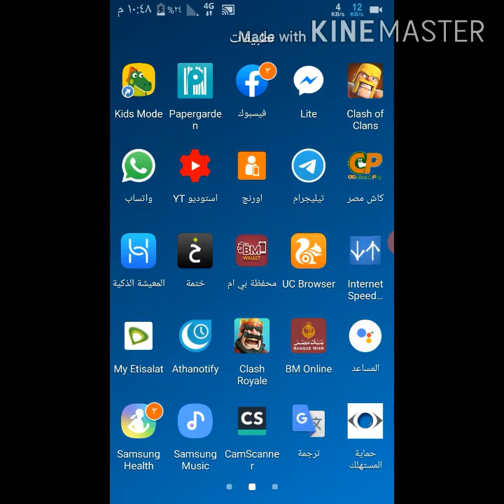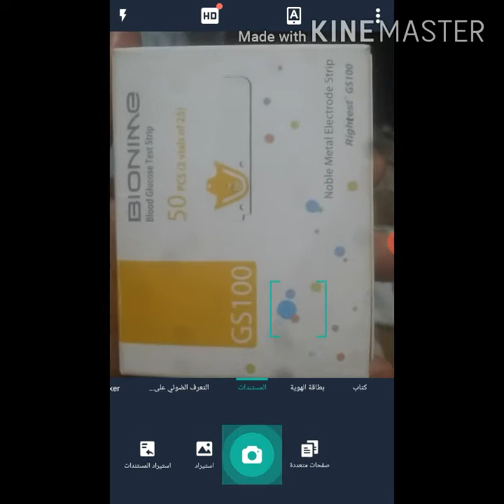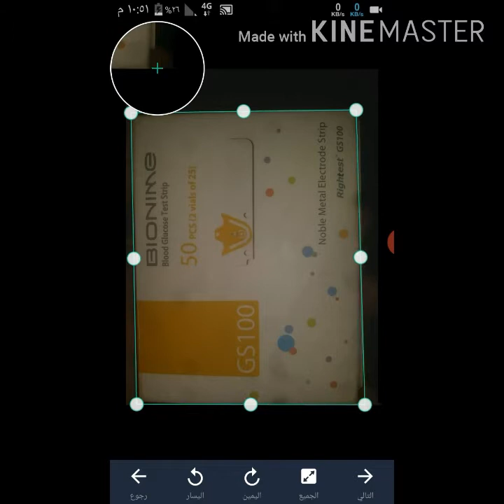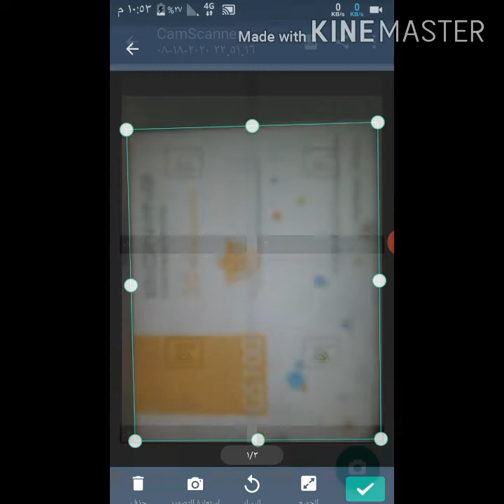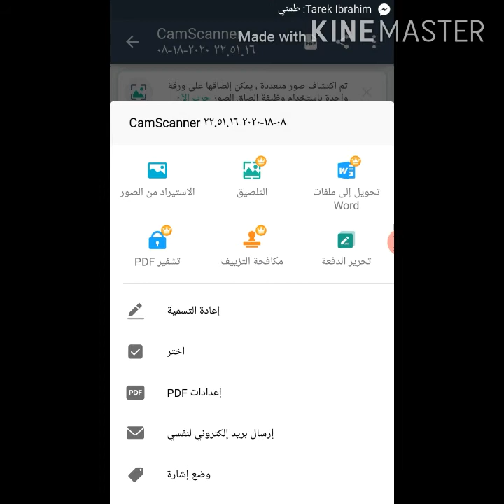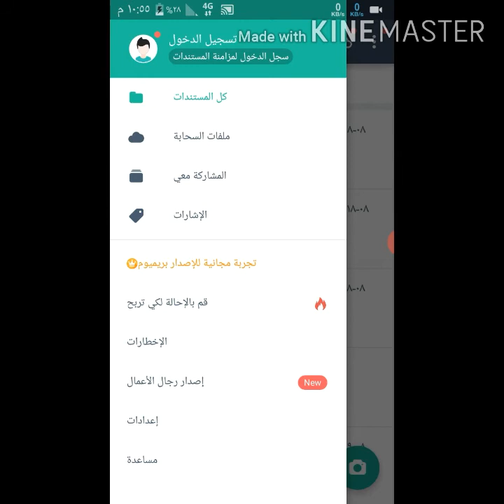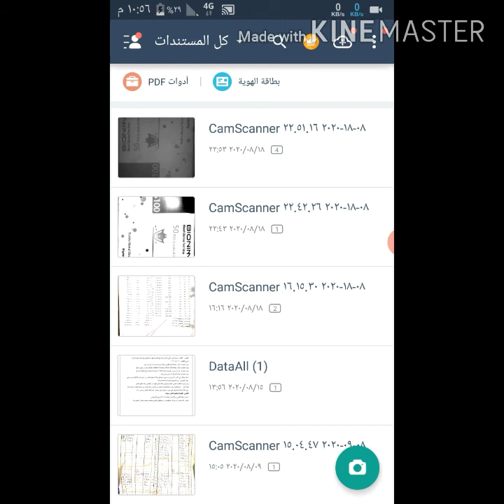شرح برنامج كام سكانر CamScnnern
شرح برنامج كام سكانر CamScnnern لتصوير المستندات من خلال هاتفك الاندرويد بجوده عاليه
كل مننا يحتاج تصوير مستندات او الاحتفاظ بها على جهاز الحاسب الالى الخاص به او هاتفة الجوال اليكم
شرح متواضع لاهم البرامج المجانية التى يمكن تساعدك فى حياتك العمليه